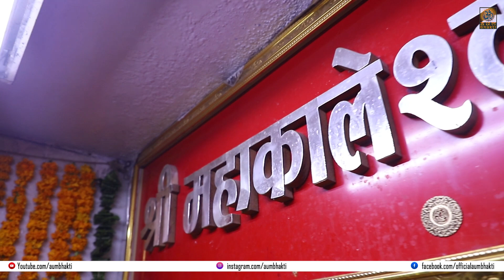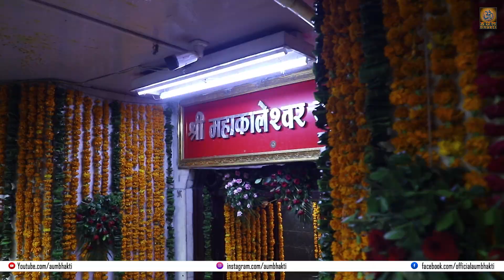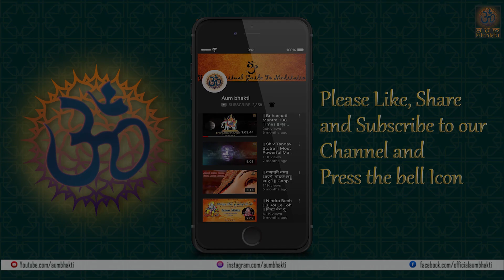इस मंत्र के आगे यमराज भी नही ठहरता | Shiva Mrityunjaya Mantra | Aum Bhakti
Presenting to the New Hindi Bhajan “Maha Markandeya Stotra : महा मार्कंडेय स्तोत्र” in the voice of Saritha Ram, Rajani Paramanadan. Listen to the popular bhajans and let us know your feedback with us.

महा मार्कंडेय स्तोत्र | Shiva Mrityunjaya Mantra | Powerful Lord Shiva Stotram | Aum Bhakti

|| Team Aum Bhakti ||

Title - Markandeya Stotram
Singer - Saritha Ram, Rajani Paramanadan
Lyrics Source - Markandeya Rishi
Orchestration - Biju Poulose
Music Producer - Raju Rajasthani
Production House - Twenty Nine Twelve Productions
Markandeya is an ancient rishi (sage) born in the clan of Bhrigu Rishi. The Markandeya Purana especially, comprises a dialogue between Markandeya and a sage called Jaimini, and a number of chapters in the Bhagavata Purana are dedicated to his conversations and prayers. He is also mentioned in the Mahabharata. Markandeya is venerated within all mainstream Hindu traditions.
Today, Markandeya Tirtha, where the sage Markandeya wrote the Markandeya Purana is situated on a trekking route to the Yamunotri Shrine in the Uttarkashi district, Uttarakhand.
The great sage Mrikandu rishi and his wife Marudmati worshipped Shiva and sought from him the boon of begetting a son. As a result, he was given the choice of either a righteous son, but with a short life on earth or a child of low intelligence but with a long life. Mrikandu rishi chose the former, and was blessed with Markandeya, an exemplary son, destined to die at the age of 16.

Markandeya grew up to be a great devotee of Shiva and on the day of his destined death he continued his worship of Shiva in his aniconic form of Shivalingam. The messengers of Yama, the god of death were unable to take away his life because of his great devotion and continual worship of Shiva. Yama then came in person to take away Markandeya's life, and sprung his noose around the young sage's neck. By accident or fate the noose mistakenly landed around the Shivalingam, and out of it, Shiva emerged in all his fury attacking Yama for his act of aggression. After defeating Yama in battle to the point of death, Shiva then revived him, under the condition that the devout youth would live forever. For this act, Shiva was thereafter also known as Kalantaka ("Ender of Death").

Lyrics :

1. Rudraṁ paśupatiṁ sthānuṁ nīlakaṇṭham umāpatiṁ .
Namāmi śirasā devaṁ kiṁ no mṛtyuḥ kariṣyati

2. Nīlakaṇṭhaṁ kālamūrtiṁ kālajñaṁ kālanāśanaṁ .

3. Nīlakaṇṭhaṁ virūpakṣam nirmalaṁ nilayaprabhaṁ .

4. Vāmadevaṁ mahādevaṁ lokanāthaṁ jagatguruṁ .

5. Devadevaṁ jagannāthaṁ deveśaṁ vṛṣabhadhvajaṁ.

6. Gaṅgādharaṁ mahādevaṁ sarvābharaṇa-bhūṣitaṁ .

7. Anāthaṁ paramānandaṁ kaivalyapada-gāminam .

8. Svargāpavarga-dātāraṁ sṛṣṭisthiti-vināśanaṁ .

9. Utpatti-sthitisaṁhāra-kartāram-īśvaraṁ gurum .

10. Mārkaṇḍeyakṛtaṁ stotraṁ yaḥ paṭhet śivasannidhau .
Tasya mṛtyubhayaṁ nāsti nāgneścorabhayaṁ kvacit

11. Śatāvṛttaṁ prakartavyaṁ saṅkate kaṣṭanaśanam .
Śucirbhūtvā paṭhet stotraṁ sarvasiddhi-pradāyakam

12. Mṛtyuñjaya mahādeva trāhi māṁ śaraṇāgatam .
Janma-mṛtyu-jarārogaiḥ pīḍitaṁ karmabandhanaiḥ

13. Namaḥ śivāya sāmbāya haraye paramātmane .